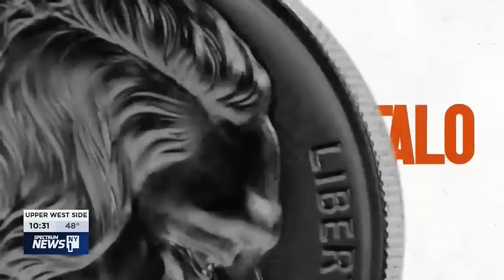American Buffalo is The Broadway Event of the Season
American Buffalo is a New York Times Critic's Pick!
"An explosive play and an electric, crackling revival." - NY Times

THREE SMALL-TIME HUSTLERS WANT A BIGGER CUT OF THE AMERICAN DREAM.

David Mamet’s classic about loyalty and greed stars Tony® Award winner Laurence Fishburne (The Matrix, August Wilson’s Two Trains Running), Academy Award® winner Sam Rockwell (Three Billboards…, 2020 SAG Award winner for “Fosse/Verdon”), and Emmy® winner Darren Criss (“The Assassination of Gianni Versace,” Hedwig), under the direction of Neil Pepe (Tony®-winning Artistic Director of Atlantic Theater Company). AMERICAN BUFFALO returns to Broadway more explosive and pointed than ever, exposing a timely American truth: the hustle and the con are two sides of the same coin.